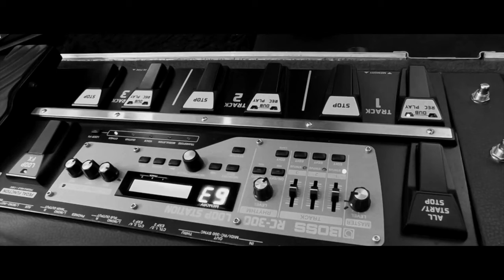Creep LOOP COVER Radiohead by Nuno Casais